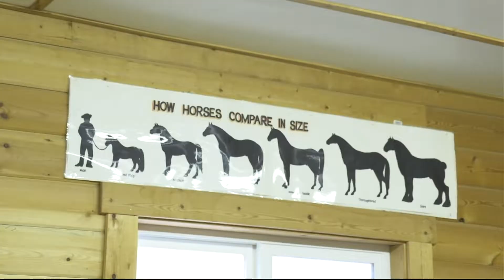Female Farriers | Cronkite News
Farriers are people that shoe horses-part blacksmith, part veterinarian. One school in Tucson is teaching the craft and hoping to get more women to take up the profession.

(Video by Faith Abercrombie/Cronkite News)